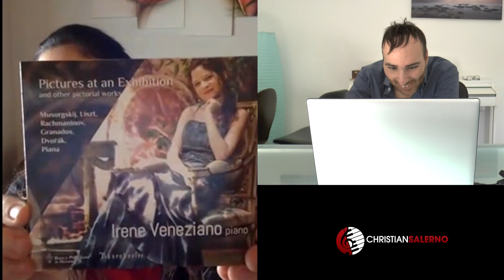Tutta la Verità sul Concorso Internazionale "Chopin" di Varsavia (con Irene Veneziano)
Cos'è il Concorso internazionale di pianoforte Chopin di Varsavia? Lo scopriamo insieme a Irene Veneziano

►𝐈 𝐦𝐢𝐞𝐢 𝐁𝐞𝐬𝐭𝐬𝐞𝐥𝐥𝐞𝐫◄
📗Metodo di Solfeggio
📕Emozioni al Pianoforte
📙Spartiti super facili